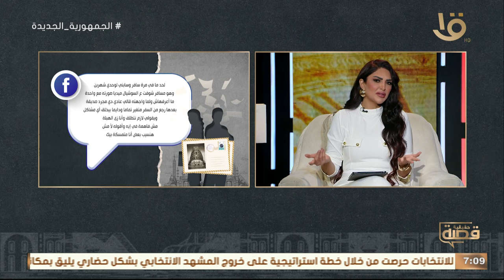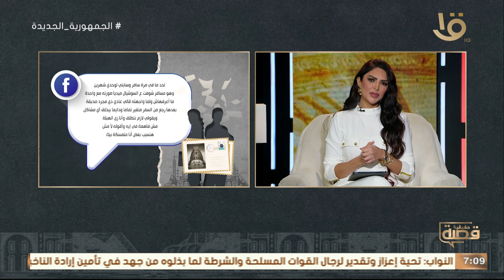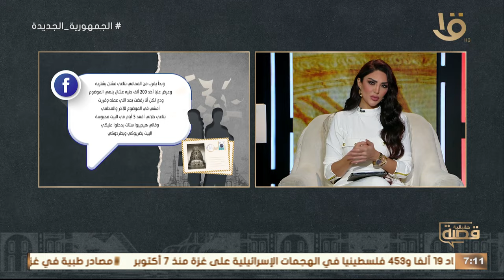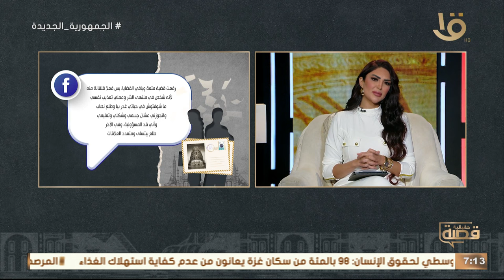أتجوزت راجل أوروبي طلع مفاجأة! .. تعالوا نشوف قصة “ناريمان “ مع الأجنبي وحلقة 19-12-2023